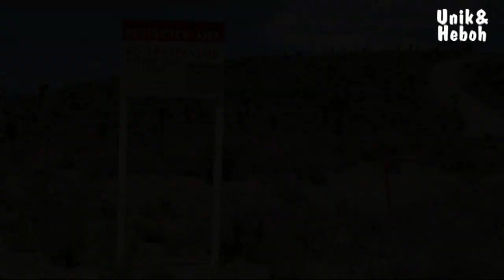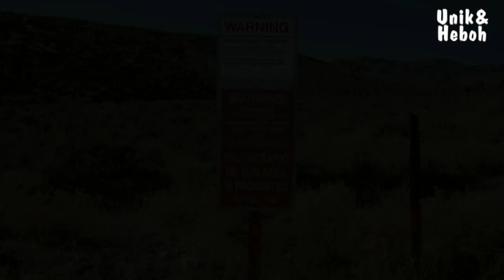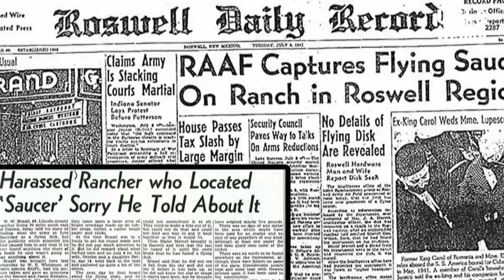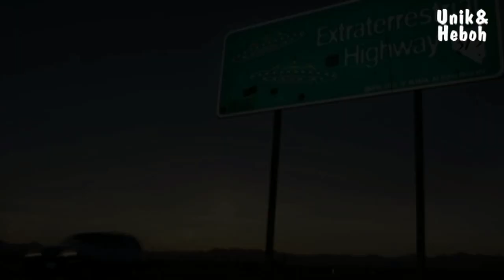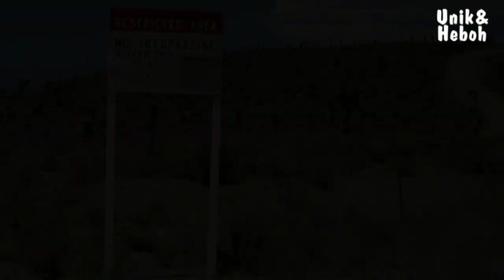7 MISTERI TAK TERUNGKAP DARI AREA 51 TEMPAT PALING RAHASIA DI BUMI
Video ini berisi informasi tentang 7 Misteri Tak Terungkap dari AREA 51, Tempat Paling Rahasia Di Bumi